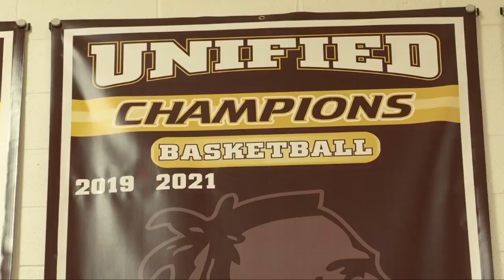Cheektowaga Unified Basketball to represent NY at Olympic Games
The Warriors are taking their game to the sport's biggest stage next week!